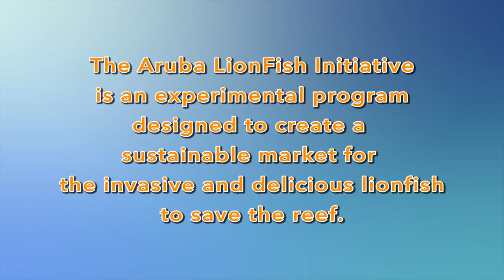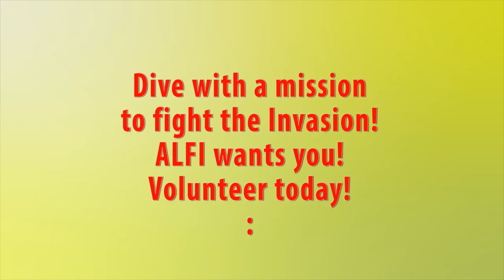Hunting Lionfish Enjoying Aruba's Underwater Scenery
Another day, another dive. Blue reef Debby Two hunting lionfish. Some nice scenery. Enjoyable dive. A few invasive Lionfish